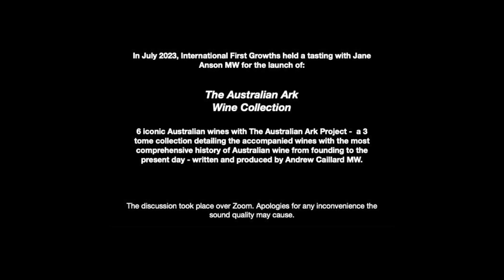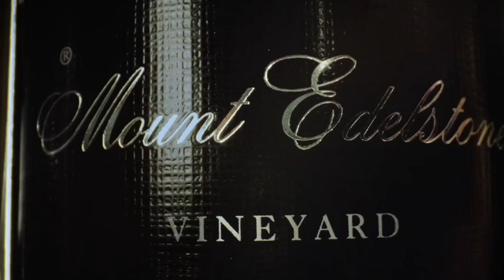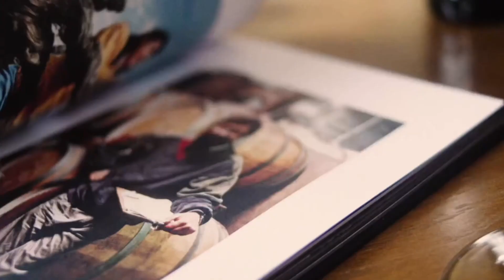Jane Anson & Andrew Caillard MW discuss Henschke 2018 Mt. Edelstone Shiraz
Jane Anson & Andrew Caillard MW discuss Henschke 2018 Mt. Edelstone Shiraz in anticipation of the The Australian Ark Collection which connects some of Australia’s most fascinating wines with Andrew Caillard MW’s three-volume book - from earliest beginnings to contemporary times. Behind each label is a story of profound meaning and each vintage selected is a fine example Australian ultra-fine wine. These examples highlight the generosity and spirit of our landscape the empathy of our winemakers and the beauty of the Australian wine aesthetic.